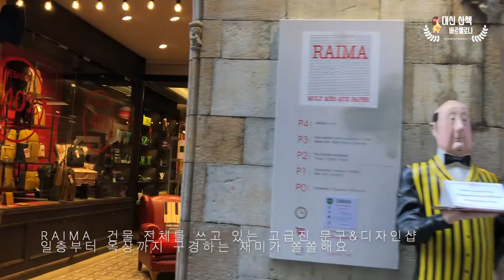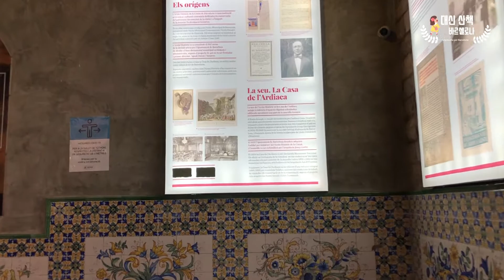2021년 2월 16일_보른지구에서 고딕지구까지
바르셀로나, 대신 산책 해드려요_2021년 2월 16일

17일 한국행 비행기를 타기 전, 마지막 산책을 보른지구와 고딕지구로 다녀왔습니다.
한국에 와서 자가격리 하고 있는 요즘 매일 '떡볶이에 미친자의 자가격리' 영상을 매일 올리고 있는 중인데요.
어제 떡볶이 떡이 떨어지는 바람에 ㅎㅎ 떡볶이를 먹지 못했어요.
어차피 무료한 시간을 보내고 있는 요즘이라 쟁여둔 바르셀로나 산책영상을 편집해보았습니다.
올리지 못한 영상들이 꽤 있어서 한국에 있는 동안에도 한동안은 바르셀로나 산책영상 계속 올릴 수 있을 듯 해요. : ) 가장 최근에 찍은 순서대로 쭉 올려볼게요.

갇혀 있어(?) 더 그렇겠지만, 바르셀로나 산책이 너무너무너무너무 그립습니다.
저도 제가 찍은 산책영상 보며 대리만족을 하고 있답니다. 허허.
그럼 다음 산책 영상에서 또 만나요~*

ps. 썸네일에서 조성민님으로 낚시. 한거 혼나야 하려나요?ㅎㅎ;;; 그래도 한 사진에 같이 찍힌건 사실이니까...^^;;;

산책 대신산책 바르셀로나산책 바르셀로나 여행 스페인 대신여행 대리산책 대리여행 랜선여행 랜선산책 바르셀로나여행 랜선투어 대신투어 동네산책 고딕지구 보른지구 까딸루냐음악당 조성진